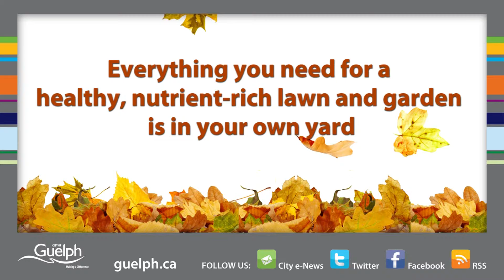City Of Guelph - Fall Leaves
Get the most out of your Fall Leaves.

guelph.ca/leaves